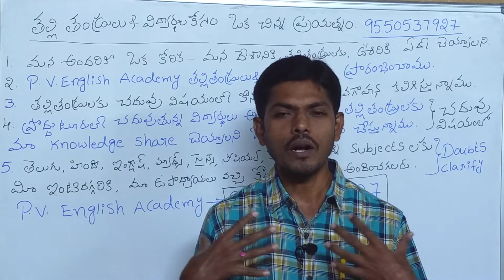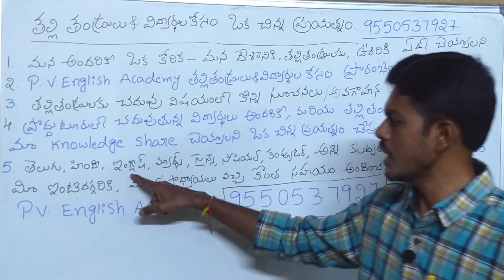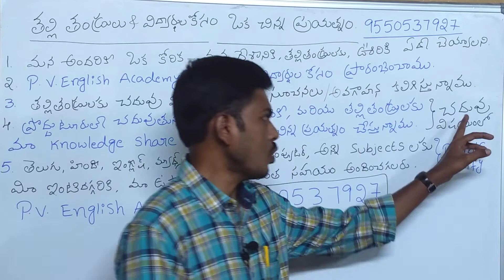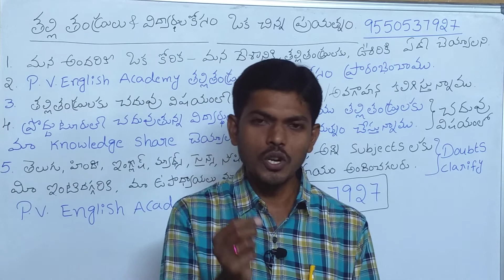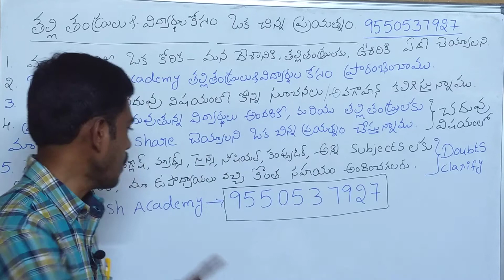proddatur pennerua / proddatur news / PV ENGLISH ACADEMY / proddatur Dasara / proddatur gold /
proddatur